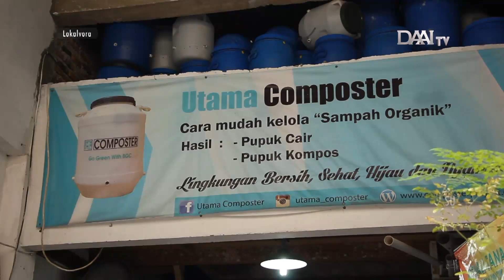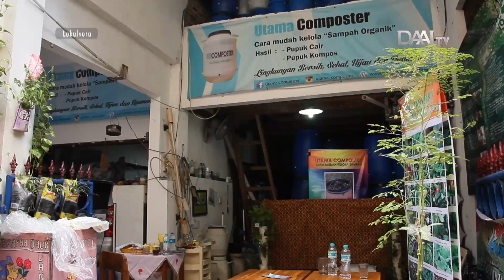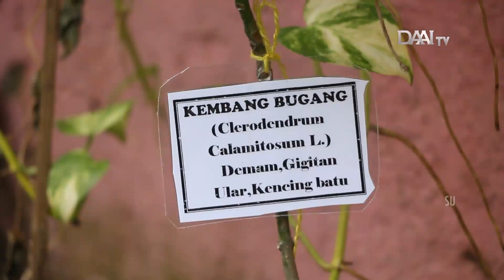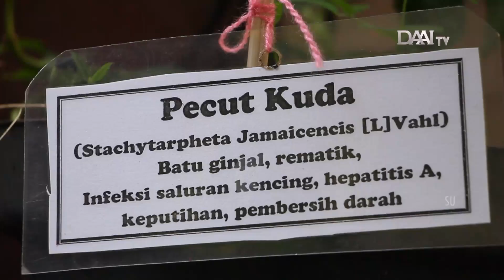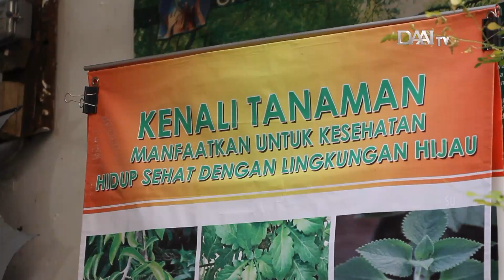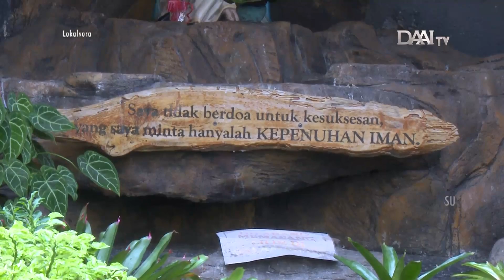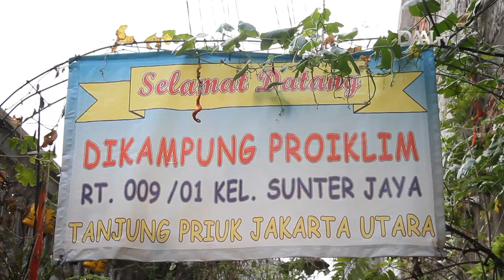Lokalvora "Olah Sampah, Olah Pangan" | 16 Desember 2016 | DAAI TV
Program Lokalvora tayang setiap Hari Jumat pukul 19.30 WIB. Hanya di DAAI TV.